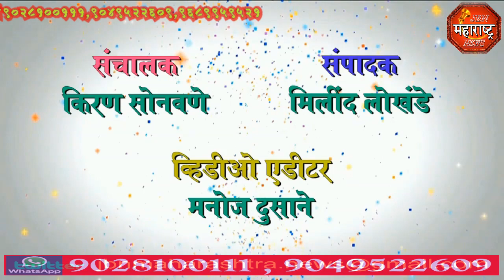jbn maharashtra news jalgaon